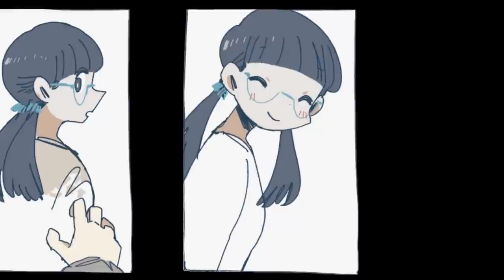Afterlove EP - Announcement Trailer - Nintendo Switch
Tackle the pain of losing a loved one through a unique mix of narrative adventure, visual novel, and rhythm gameplay when Afterlove EP comes to Nintendo Switch in Summer 2022!